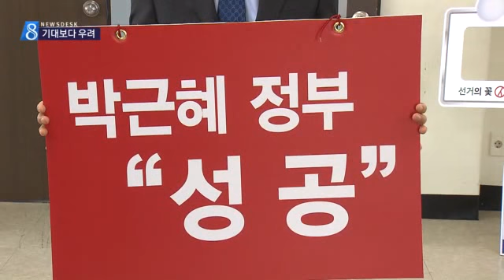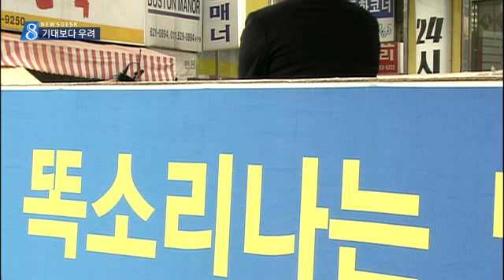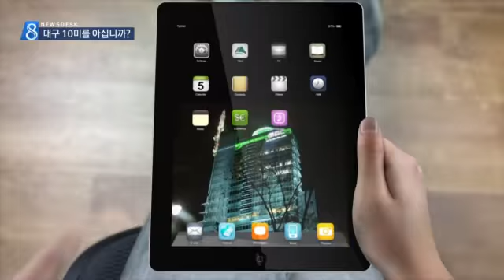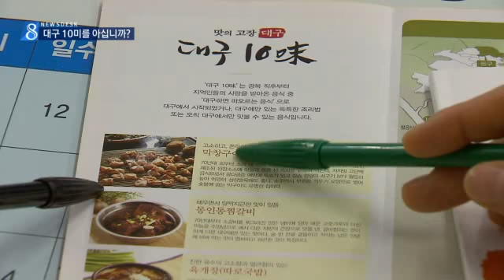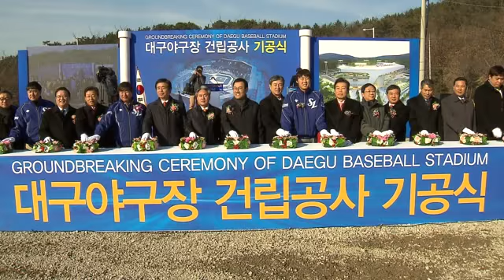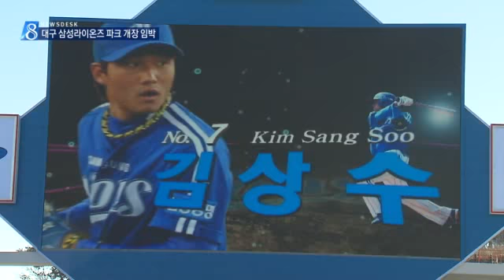2016.02.08 (월) 대구 MBC 뉴스데스크